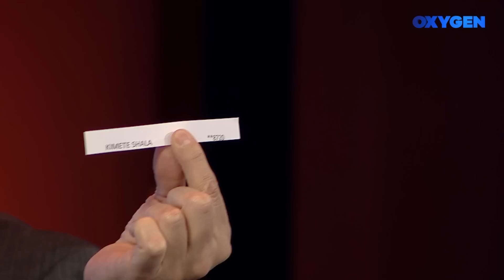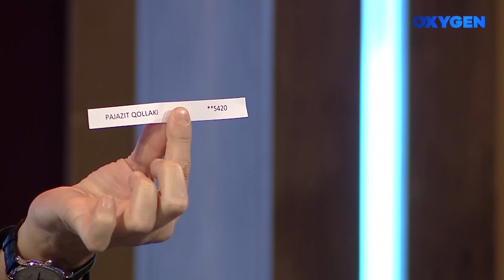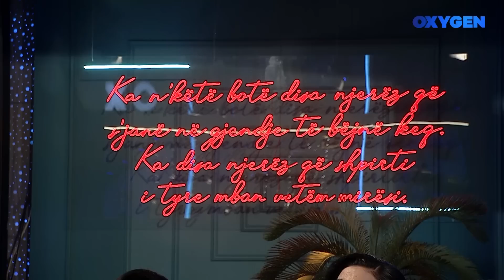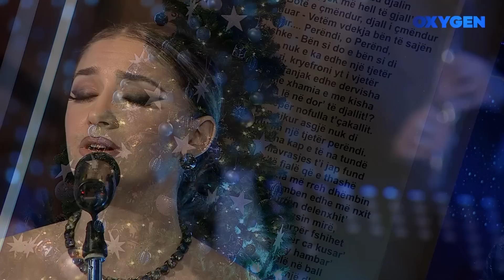OXYGEN Gëzuar 2023 - 01.01.2023